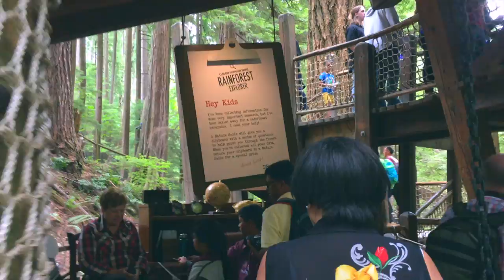🇨🇦CAPILANO SUSPENSION BRIDGE.. | 🇨🇦VLOG Day 3 | Jessica Vergara |VLOG#6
2/8/2018
HEELLOOO EVERYONE!
Jessica here sup?! How ya'll doing? cause I'm doing great! We've just visited the CAPILANO SUSPENSION BRIDGE  and it was amazing the scenery was breath taking.

Anyway, hope you guys enjoy the video! leave a COMMENT and LIKE don't forget to SUBSCRIBE and CLICK the BELL ICONl to get notified on my next adventure video in CANADA.

How's that? do I sound like a youtuber? Am I a Youtuber yet? hahaha But anyways enjoy the video and look forward to seeing you guys again on my next tourist adventure!